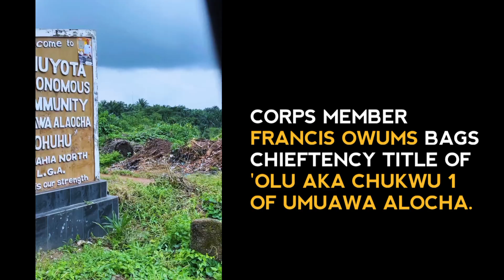15 October 2024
Abia corps member(Frances Owums AB/23C/0336) empowers widows,youth and street children,Bags chieftaincy tittle